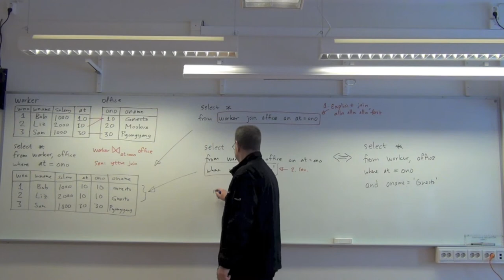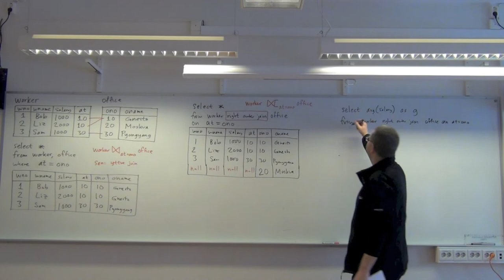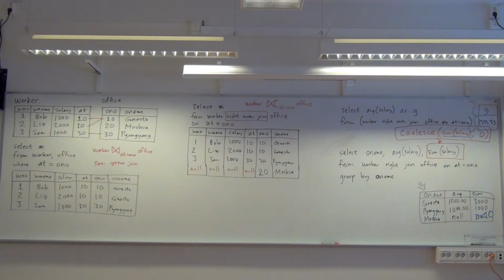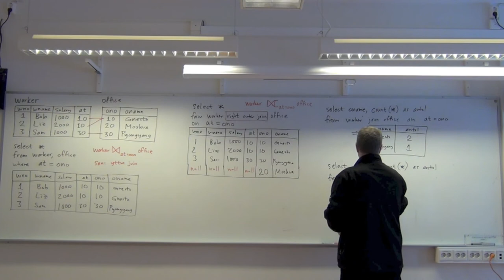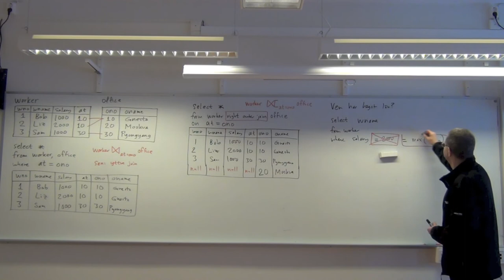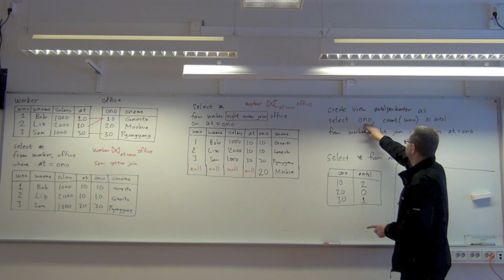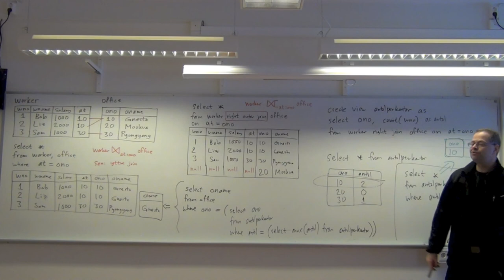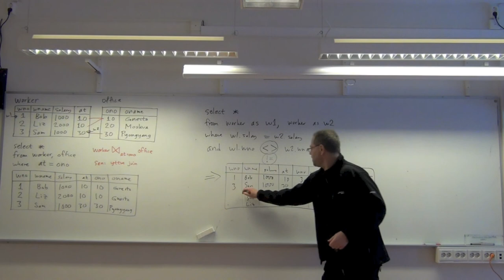Fortsättning om SQL, del 2 (av 2)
Föreläsning nummer 8 i kursen Databasteknik: Mer avancerad SQL. Aggregatfunktioner. Yttre join. Självjoin.